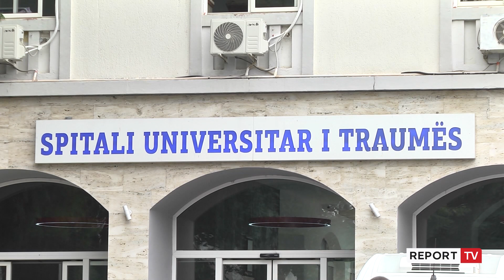Theu këmbën gjatë qëndrimit në kopshtin privat në Tiranë, kush është edukatorja që dhunoi 3-vjeçaren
reportTV lajmeshqip lajme Majlinda Dehima është edukatorja që punon në kopshtin privat në zonën e Ali Demit, ku dyshohet se një vajze 3-vjeçare iu thye këmba gjatë qëndrimit në kopsht.

Ende nuk është e qartë se si ka ndodhur ngjarja e rëndë, por nga pamjet filmike të sekuestruara pas denoncimit të familjarëve, është vërejtur dhuna që kjo edukatore ka ushtruar ndaj të miturës me një vizore.